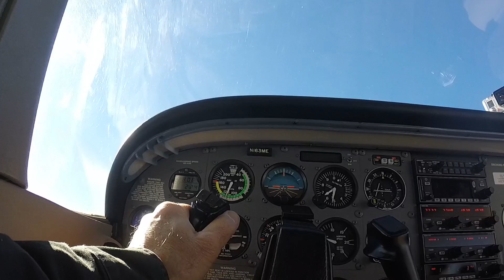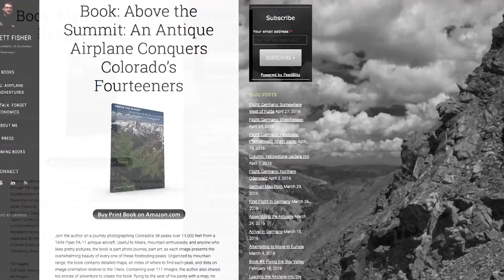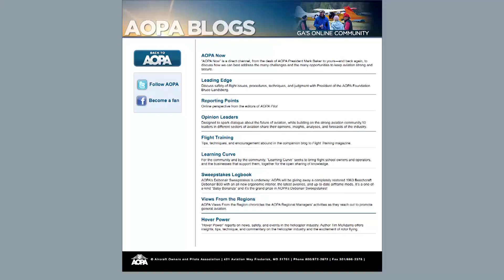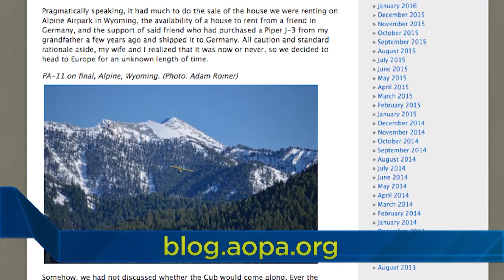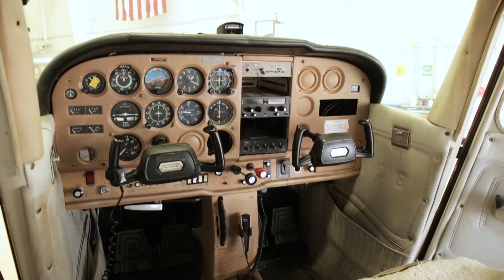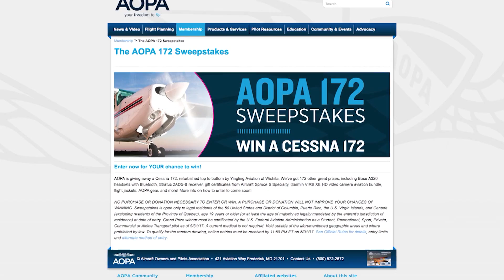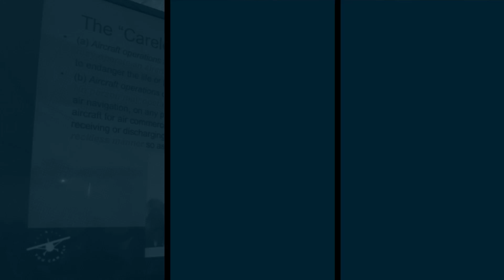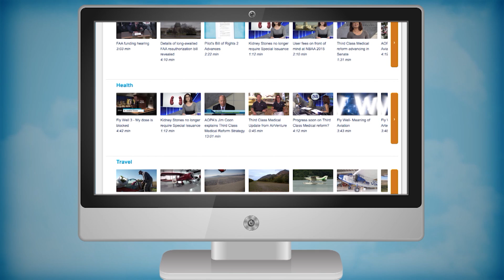AOPA Live This Week - April 28, 2016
Is flying "On the Step" faster or is it a myth? We interview Red Bull Air Race Challenger Cup Pilot Kevin Coleman. Explore what flying G-A in Europe really looks like. Flying across the Pacific on Solar Power alone. Learn more about the next AOPA Sweepstakes airplane.